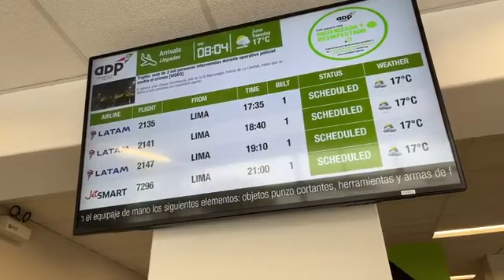Trujillo : Vuelos reprogramados salen con normalidad desde el Aeropuerto Carlos Martínez de Pinillos